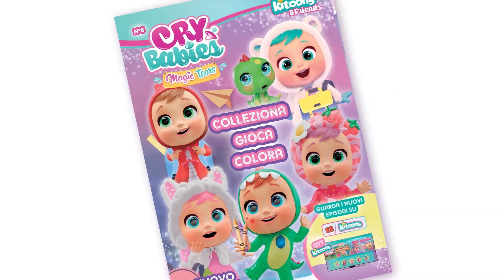👗 DRESSY FANTASY 👗 & STAMPS 💧 CRY BABIES 💧 GIOCATTOLI per BAMBINI 🧸 Annunci TV 🇮🇹 20"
Scopri la bambola che piange perfetta con cui giocare: Cry Babies Dressy Fantasy Bruny. I bambini si prenderanno cura di Jenna come dei veri genitori. Piange lacrime vere quando perde il ciuccio! Rimettiglielo e smetterà di piangere. Riproduce piú di 10 suoni realistici da bebé! Bruny indossa un outfit bellissimo e con dettagli super fantasiosi, con un vestito intercambiabile, un paio di scarpe e un ciuccio abbinato. Età consigliata dai 18 mesi in su.

Scopri la bambola che piange perfetta con cui giocare: Cry Babies Dressy Fantasy Hannah. I bambini si prenderanno cura di Jenna come dei veri genitori. Piange lacrime vere quando perde il ciuccio! Rimettiglielo e smetterà di piangere. Riproduce piú di 10 suoni realistici da bebé! Hannah indossa un outfit bellissimo e con dettagli super fantasiosi, con un vestito intercambiabile, un paio di scarpe e un ciuccio abbinato. Età consigliata dai 18 mesi in su.

Scopri la bambola che piange perfetta con cui giocare: Cry Babies Dressy Fantasy Jenna. I bambini si prenderanno cura di Jenna come dei veri genitori. Piange lacrime vere quando perde il ciuccio! Rimettiglielo e smetterà di piangere. Riproduce piú di 10 suoni realistici da bebé! Jenna indossa un outfit bellissimo e con dettagli super fantasiosi, con un vestito intercambiabile, un paio di scarpe e un ciuccio abbinato. Età consigliata dai 18 mesi in su.